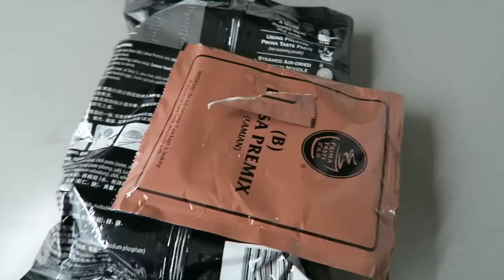CNY Vlog #6 SHORTEST VLOG EVER!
跟我一起倒數 2015 年農曆新年! ^_^
My last Vlog: CNY Vlog #5 Wedding ceremony & seafood at Lau Fau Shan (流浮山)

想購買美容產品又唔知邊到有得買？利用全港最具規模的美容產品搜尋器 , 無論你想尋找那個國家或種類的美容產品，只要輸入品牌名稱、產品類型、地區等關鍵字，­立即為你找出全港售賣該產品的店舖。